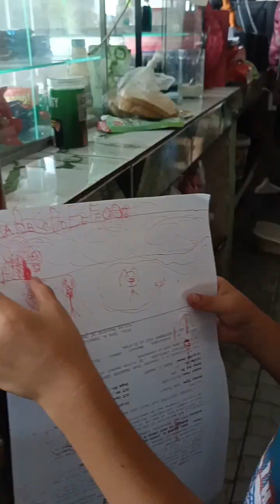Ang Aga gumana ng utak ni alter